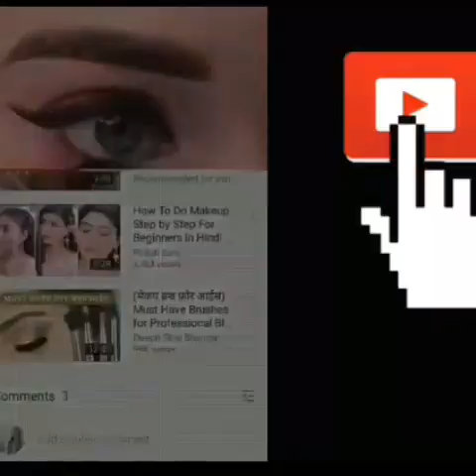New Women's Dresses | Stylish One Piece Dresses | TrendingDresses | Party Wear Dress | Frock Kurtis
Pay at delivered..

Agr aapko ye video acha laga ho to..
Or sth me Bell icon ko press krle taki aap dkh pap mere video sbse phle..

Checkout this hot & latest Dresses
Stunning Cotton Women's Dress
Fabric: Cotton
, Polyester, Crepe, Net&Crepe, Georgette,

Size:  XS - 34 in, S - 36 in, M - 38 in, L - 40 in, XL - 42 in, XXL - 44 in

Type: Wrap Dress

Description: It Has 1 Piece Of Dress

Pattern: Checkered
Sizes Available - XS, S, M, L, XL, XXL